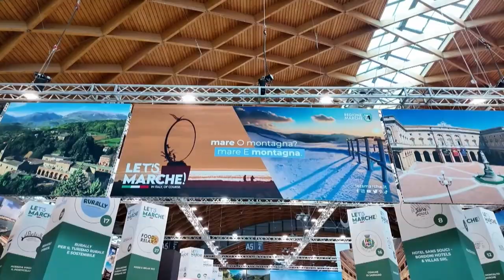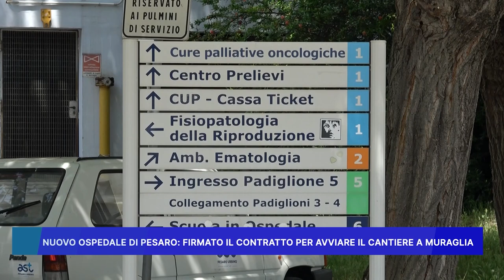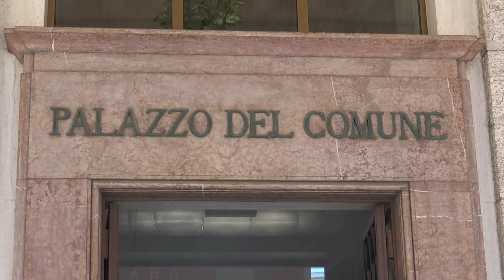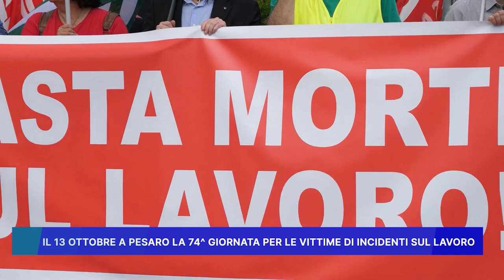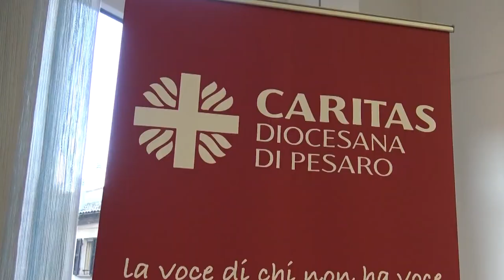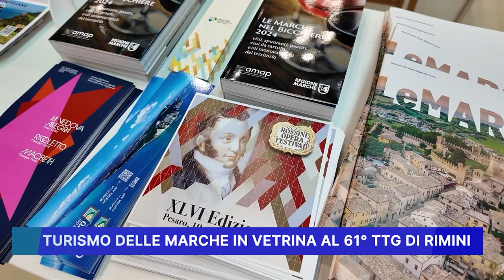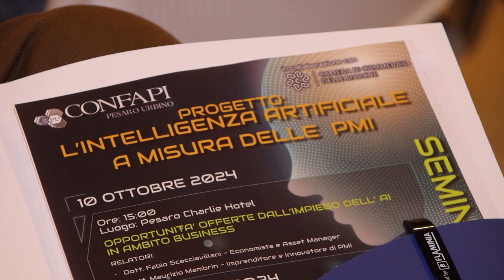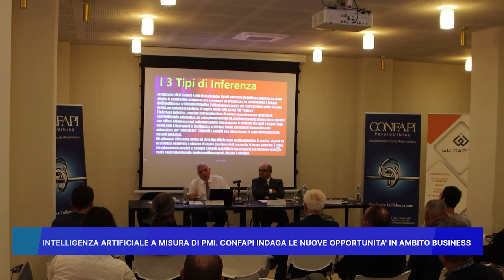ROSSINI NEWS 11 ottobre 2024